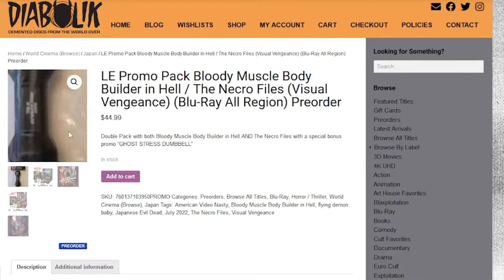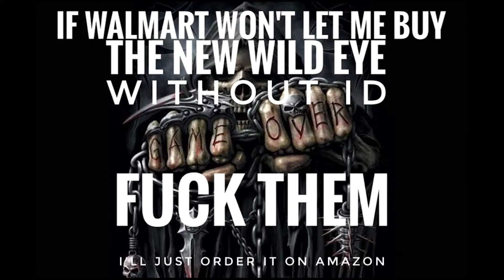Basement Communion - Episode X.13: Visual Vengeance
Once again, back in the digital basement, GrindhouseCellar and RevTerry discuss the upcoming releases from Wild Eye's new sister label, Visual Vengeance. To their excitement, the fresh label comes out the gate releasing two grimy favorites to bluray: Bloody Muscle Body Builder in Hell and The Necro Files.

Links (always SupportIndieFilm)